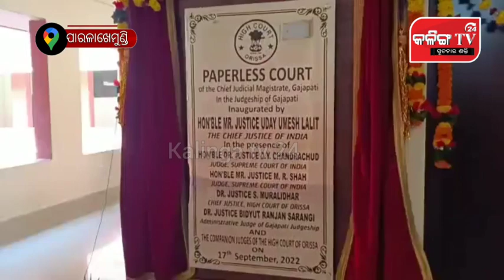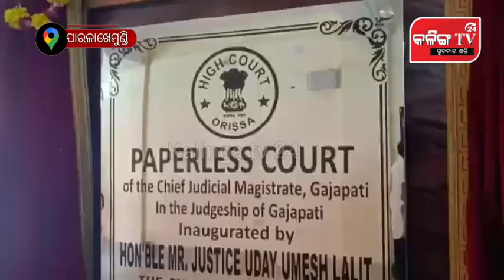ପାରଳାଖେମୁଣ୍ଡି ଜିଲ୍ଲା କୋର୍ଟ ପରିସର'ରେ ଭର୍ଚୁଆଲ ମୋଡ'ରେ ପେପର ଲେସ କୋର୍ଟ ଉଦଘାଟିତ